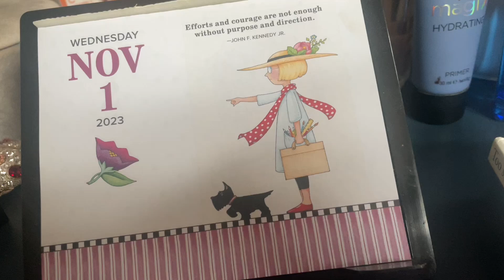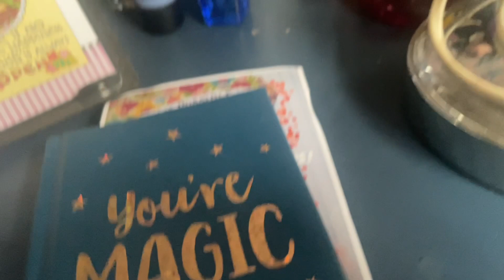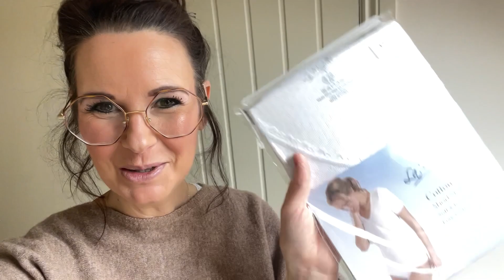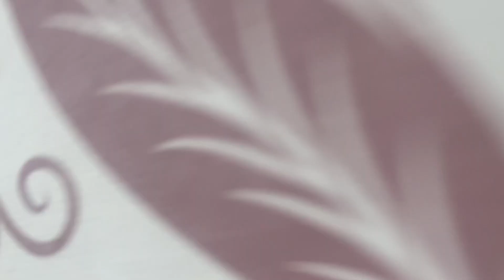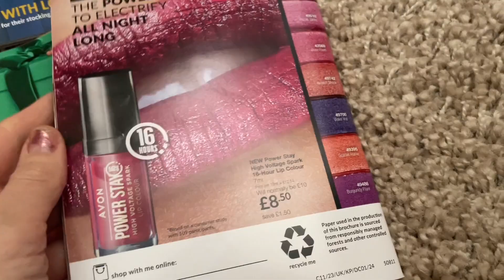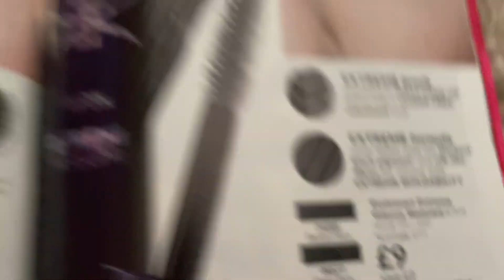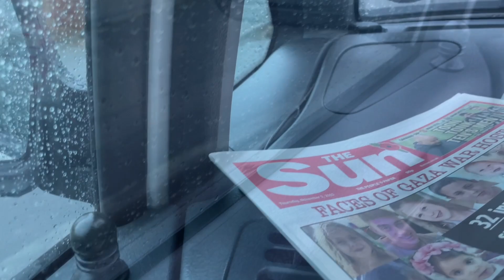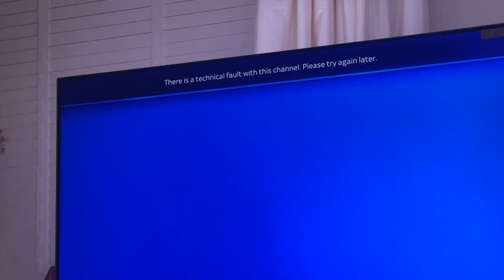2 November 2023 Thursdays real life vlog new door yipee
🥹In memory of the beautiful bubba 🥹

      Newark
     NG22 8XY